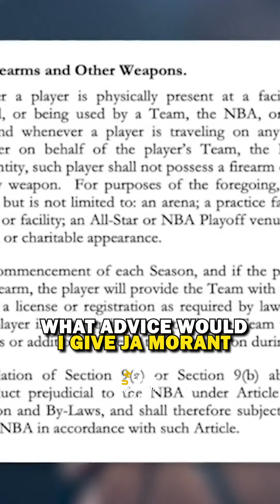The Solution To JA MORANT'S Legal Problems.....